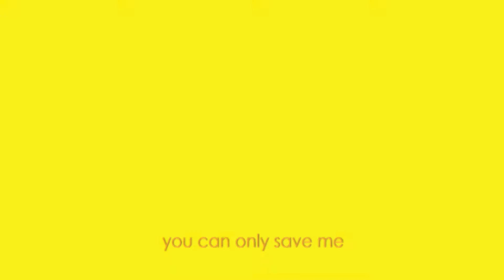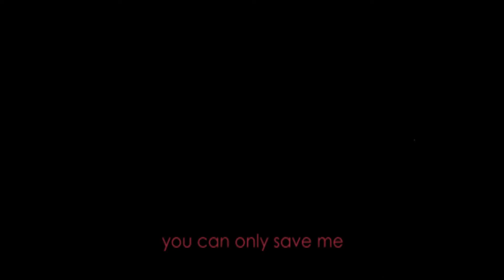Rock Star - Monsters in my Room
Monsters in my Room es la canción para espantar esos monstruos-miedos que duermen debajo de nuestra cama cuando la habitación está a oscuras. Canciones compuestas por Riff And Roll Escuela de Rock para aprender a tocar Rock de la manera más divertida práctica y sencilla.